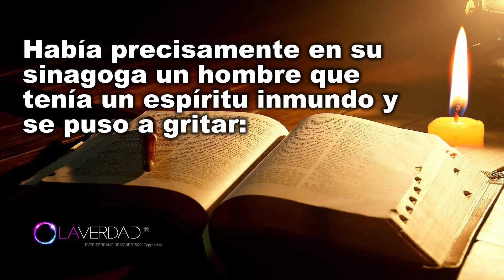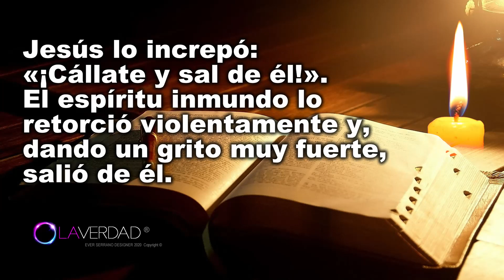EVANGELIO DE HOY MARTES 12 DE ENERO 2021. MARCOS 1,21-28 / EVANGELIO 12 DE ENERO 2021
Primera lectura

Lectura de la carta a los Hebreos 2,5-12:

Dios no sometió a los ángeles el mundo venidero, del que estamos hablando; de ello dan fe estas palabras:
«¿Qué es el hombre, para que te acuerdes de él, o el ser humano, para que mires por él?
Lo hiciste poco inferior a los ángeles, lo coronaste de gloria y dignidad,
todo lo sometiste bajo sus pies».
En efecto, al someterle todo, nada dejó fuera de su dominio. Pero ahora no vemos todavía que le esté sometido todo.
Al que Dios había hecho un poco inferior a los ángeles, a Jesús, lo vemos ahora coronado de gloria y honor por su pasión y muerte. Pues, por la gracia de Dios, gustó la muerte por todos.
Convenía que aquel, para quien y por quien existe todo, llevara muchos hijos a la gloria perfeccionando mediante el sufrimiento al jefe que iba a guiarlos a la salvación.
El santificador y los santificados proceden todos del mismo. Por eso no se avergüenza de llamarlos hermanos, pues dice:
«Anunciaré tu nombre a mis hermanos,
en medio de la asamblea te alabaré».

Salmo

Sal 8,2a.5.6-7.8-9 R/. Diste a tu Hijo el mando sobre las obras de tus manos.

¡Señor, dueño nuestro,
qué admirable es tu nombre en toda la tierra!
¿Qué es el hombre, para que te acuerdes de él,
el ser humano, para darle poder? R/.

Lo hiciste poco inferior a los ángeles,
lo coronaste de gloria y dignidad,
le diste el mando sobre las obras de tus manos. R/.

rebaños de ovejas y toros,
y hasta las bestias del campo,
las aves del cielo, los peces del mar,
que trazan sendas por el mar. R/.

Evangelio

En la ciudad de Cafarnaún, el sábado entra Jesús en la sinagoga a enseñar; estaban asombrados de su enseñanza, porque les enseñaba con autoridad y no como los escribas. Había precisamente en su sinagoga un hombre que tenía un espíritu inmundo y se puso a gritar:
«¿Qué tenemos que ver nosotros contigo, Jesús Nazareno? ¿Has venido a acabar con nosotros? Sé quién eres: el Santo de Dios».
Jesús lo increpó:
«¡Cállate y sal de él!».
El espíritu inmundo lo retorció violentamente y, dando un grito muy fuerte, salió de él. Todos se preguntaron estupefactos:
«¿Qué es esto? Una enseñanza nueva expuesta con autoridad. Incluso manda a los espíritus inmundos y lo obedecen».
Su fama se extendió enseguida por todas partes, alcanzando la comarca entera de Galilea.

BIENVENIDOS!